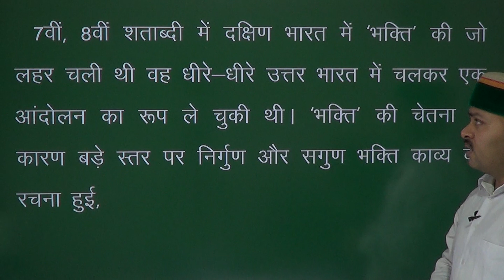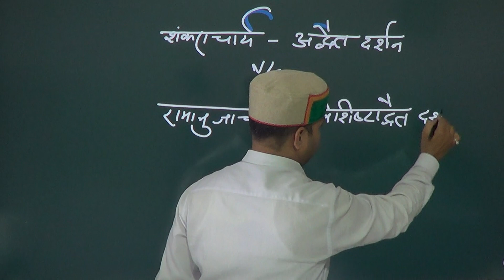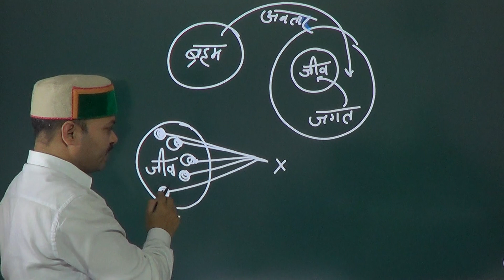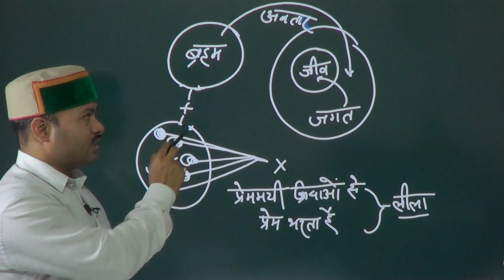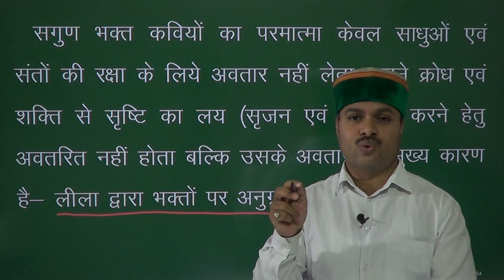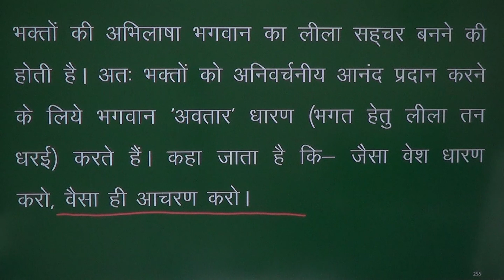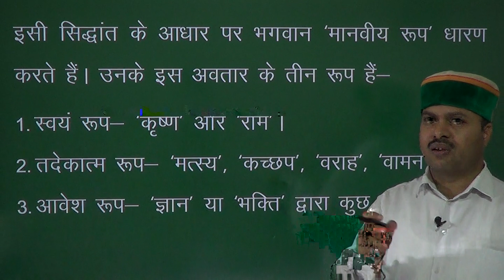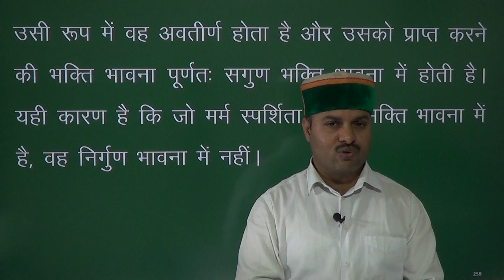Lecture 21 : हिंदी साहित्य(सूफीकाव्य)|PGT-TGT/UGC/ASST.PROF परीक्षाओं में पूरे अंक सुनिश्चित करें-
PGT-TGT/UGC/ASSIST PROFESSOR परीक्षाओं में हिंदी साहित्य सेक्शन में पूरे अंक सुनिश्चित करने के लिए डॉO अंसारी सर के मार्गदर्शन में एक घंटे की लाइव क्लास….
Hindiversity का उद्देश्य हिंदी माध्यम से विभिन्न परीक्षाओं की तैयारी कर रहे छात्रों को गुणवत्तापूर्ण समसामयिक और परीक्षा केन्द्रित अति उपयोगी अध्ययन सामग्री रोचक एवं सुरुचिपूर्ण तरीके से उपलब्ध कराना है.
उच्च शिक्षा में ख्याति प्राप्त व पुरस्कृत, साहित्य एवं भाषा के मर्मज्ञ डॉ. अंसारी के मार्गदर्शन में पिछले डेढ़ दशक से हजारों प्रतियोगियों ने विभिन्न परीक्षाओं  में सम्मिलित होकर SDM/RO-ARO/Assistant Professor/Lecturer/SI/RI इत्यादि पदों पर सफलता प्राप्त की है. उनके मनोवैज्ञानिक, आसान व  सटीक उदाहरणों से युक्त रोचक शैली में अध्यापन को सफल छात्रों ने अपनी सफलता का श्रेय देते हुए प्रतियोगिओं को कम समय में श्रेष्ठ, सटीक व गुणवत्ता पूर्ण मार्गदर्शन प्राप्त करने के लिए डॉ अंसारी सर के सान्निध्य को सुझाया है.

यूट्यूब के माध्यम से परीक्षा की तैयारियों के नाम पर शोरगुल, अनुपयोगी और शॉर्टकट के नाम पर गलत सामग्री परोसने की होड़ मची है, जिससे प्रतियोगी छात्रों का समय और मेहनत दोनों का नुकसान होता है.  हमारा प्रयास यूट्यूब पर गुणवत्तापूर्ण अध्यापन व अध्ययन सामग्री आप तक आसानी से पहुँचाना है ताकि आपकी मेहनत और कीमती समय सही दिशा में लग सके.
अतः आप अपने सभी साथियों तक विडियो को शेयर और उन्हें इस चैनल से जोडकर इस प्रयास को पहुंचाएं. साथ ही तैयारी हेतु नोट्स के लिए हमारे Telegram चैनल से भी जुड़ें.

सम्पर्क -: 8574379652